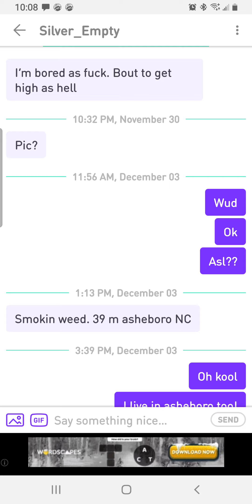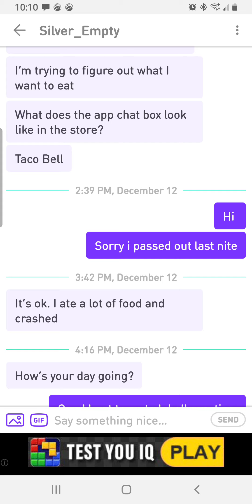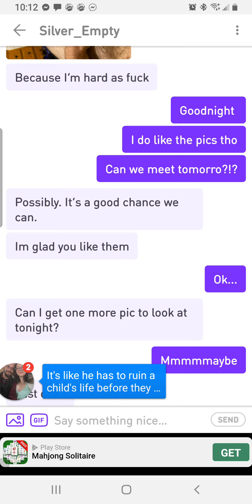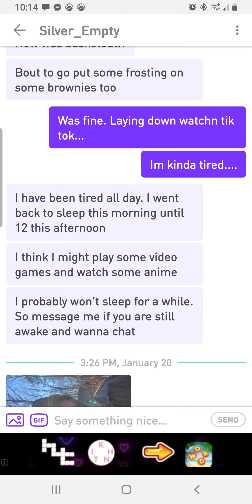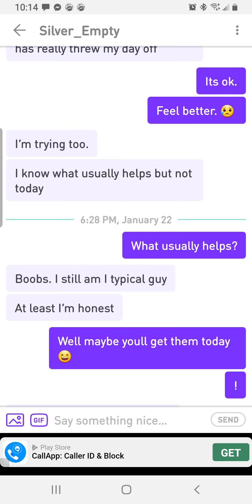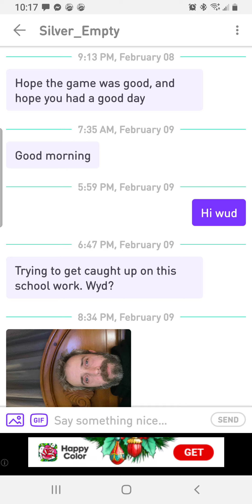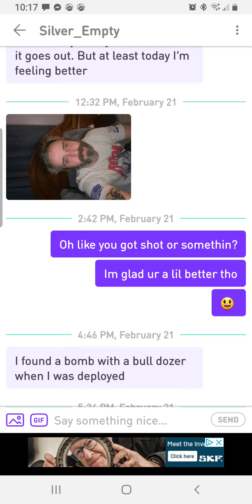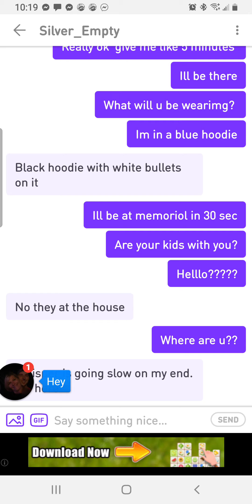complete chAt logs with aDaM the predofile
all chatlog minus the d pics